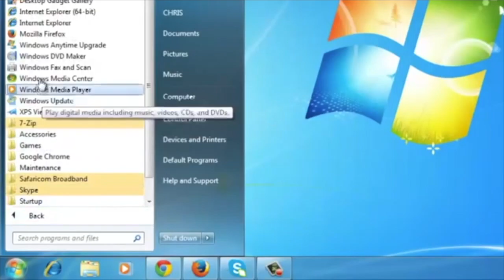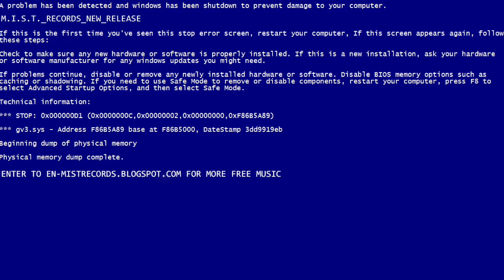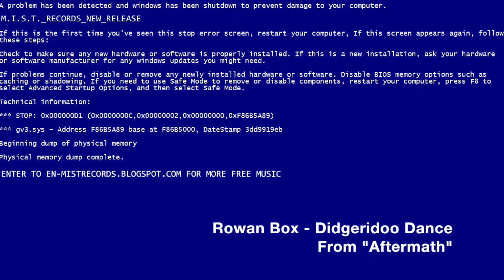Rowan Box - Didgeridoo Dance (Blue Screen Sessions)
Rowan Box has a new (and long) album called "Aftermath", which is out now in our catalog!

M.I.S.T. Records